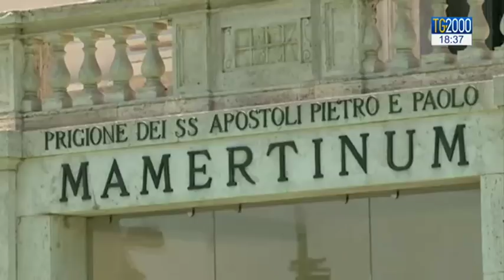Crolla a Roma il tetto di San Giuseppe dei Falegnami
Crollo del tetto della chiesa romana  San Giuseppe dei Falegnami, nei pressi del Campidoglio, nel primo pomeriggio. Fortunatamente non ci sono stati feriti anche se nel week end erano previsti matrimoni. Tempestivo l’intervento della polizia locale e dei vigili del fuoco. Il servizio di Pierluigi Vito.